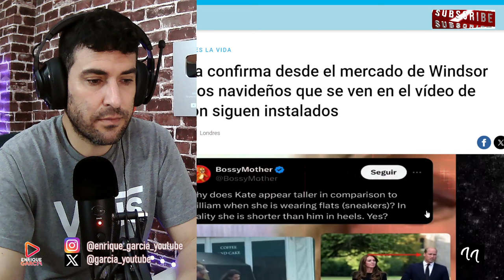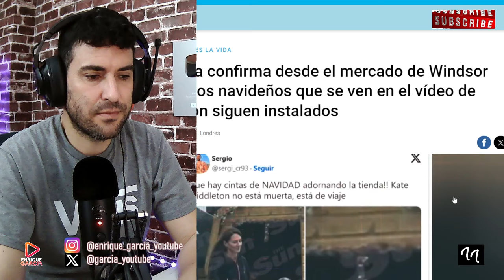INVESTIGACIONES DESVELAN EL MONTAJE DE LA FALSA KATE MIDDLETON CON WILLIAM